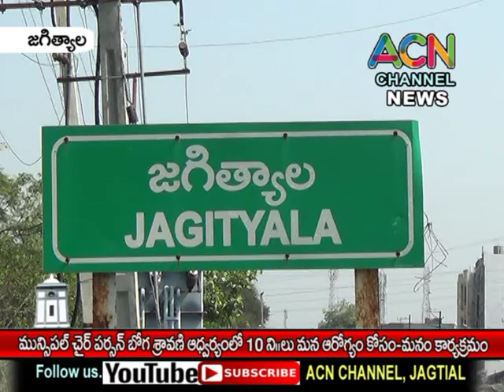జగిత్యాల మున్సిపల్ చైర్ పర్సన్ ఆధ్వర్యంలో 10 ని.లు మన ఆరోగ్యం కోసం-మనం కార్యక్రమం